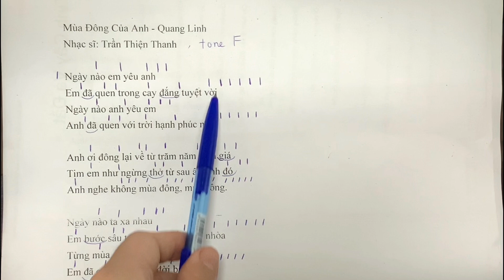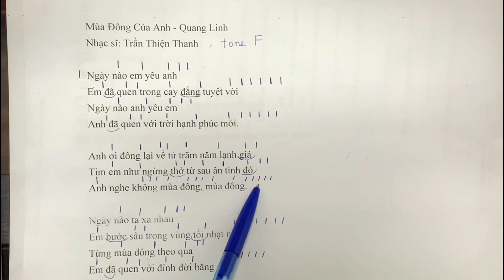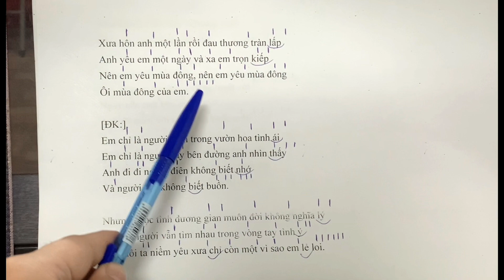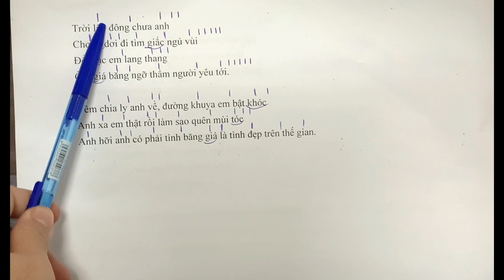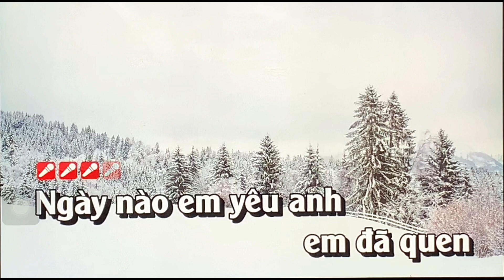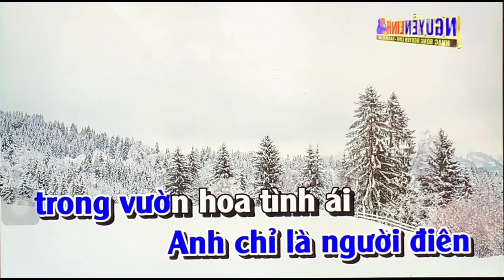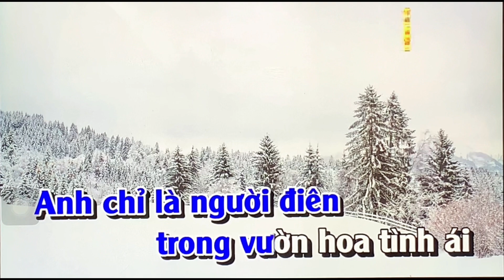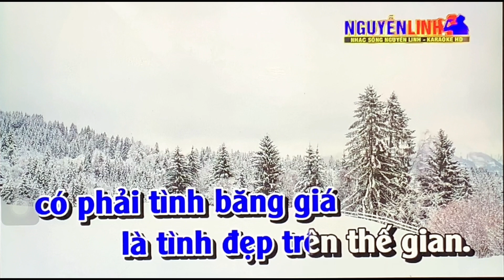Dạy hát ca khúc “mùa đông của anh” - gv Đức Hưng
👉 Nếu các cô chú, anh chị thích những video bài giảng của Đức Hưng có thể tài trợ cho Đức Hưng một chút kinh phí để Đức Hưng có thêm động lực sản xuất ra nhiều video bổ ích hơn nữa. Các cô chú, anh chị ủng hộ nhiều hay ít không quan trọng, quan trọng là tình cảm của mọi người dành cho Đức Hưng suốt thời gian vừa qua nhé.
💰 Mọi người có thể ủng hộ qua tài khoản sau: Stk: 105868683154
Nguyễn Đức Hưng
Vietinbank Quang Trung

Mọi người có thể kết nối với Đức Hưng qua các kênh sau:
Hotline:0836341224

Hiện tại ngoài đào tạo các khoá học thanh nhạc online thì Đức Hưng cũng đang có cơ sở đào tạo trực tiếp tại:
Địa chỉ: số 7,Yết Kiêu, Hà Đông, Hà Nội
📖 Thật tuyệt vời khi bạn đến trực tiếp lớp học để học nhé !